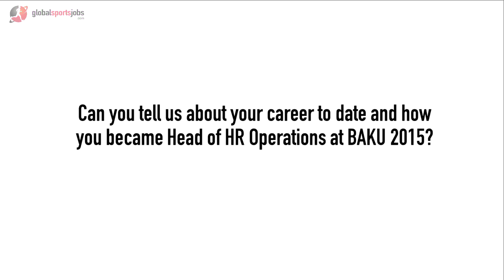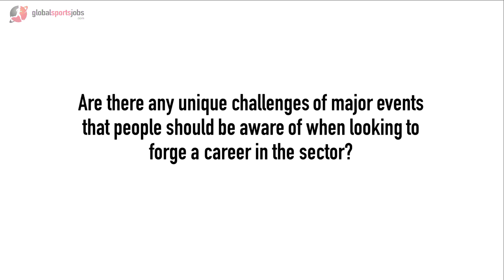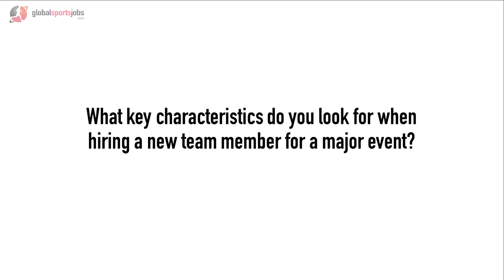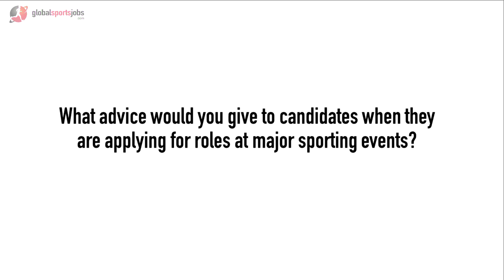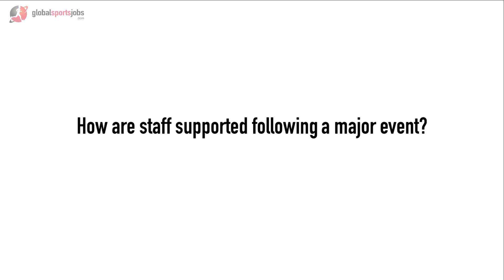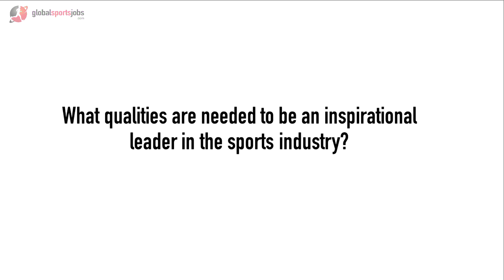Nicola Sweeney, Head of HR Operations, Baku 2015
Ahead of the Baku Games, which opens on the 12th of June, we caught up with Head of HR Operations Nicola Sweeney who talked to us about her transition from the retail sector to working for major sporting events. She gives a unique insight into recruiting both volunteers and paid staff for major sporting events, technologies such as Skype that are used in the process and the challenges she has faced.